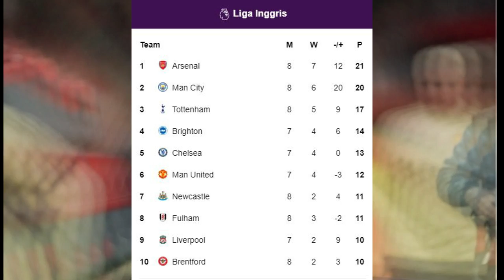ANALISA DAN RAPOR PEMAIN MANCHESTER UNITED KALA DIHAJAR MANCHESTER CITY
MANCHESTER UNITED DIHAJAR MANCHESTER CITY DENGAN SKOR 6 - 3
GOL MANCHESTER CITY DICETAK OLEH :
ERLING HAALAND ( 3 GOL)
Phil Foden (3 GOL)

SEDANGKAN GOL DARI MANCHESTER UNITED DICETAK OLEH :
ANTONY (1 GOL)
ANTONY MARTIAL (2 GOL)

1. Lionel Messi
2. Kylian Mbappe
3. Robert Lewandowski
4. Neymar
5. Erling Haaland
Salam SOMESOUL CHANNEL terimakasih telah mensupport channel kami dan selalu setia menonton video-video tayangan dari kami.

Selain di youtube kami hanya memiliki kedua akun sosial media dengan link yang tertera di atas, selain kedua sosmed tersebut, akun apapun yang mengatasnamakan SOMESOUL CHANNEL itu bukan bagian dari kami, dan kami tidak bertanggung jawab dengan konten yang disajikan.

Jangan pernah ketinggalan update terbaru kami !

Semoga terhibur ya, silahkan komen untuk kemajuan channel kami. terima kasih
Somesoul Soccer